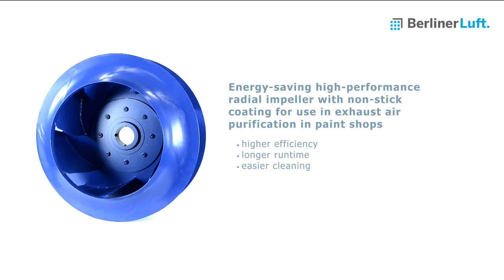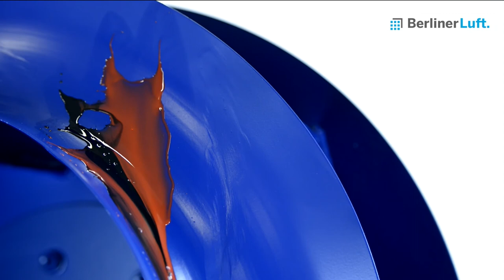BerlinerLuft. Industrial fans and coatings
Powerful centrifugal and special fans in various series and sizes with optimum levels of efficiency. Adapted to different requirements and applications with special coatings against aggressive mediums or high pressures.